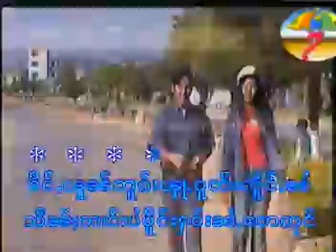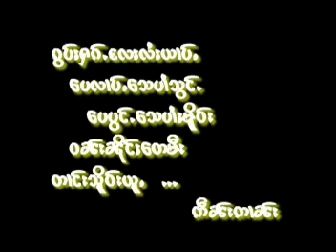ไมอย่าแหนง - จายขุนที / မ်ႂးယႃႇၼႅင် - ၸႆၢးၶုၼ်ထီး [MUSIC VIDEO]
ၵႂၢမ်း  -  မ်ႂးယႃႇၼႅင်
ႁွင်ႉ   -  ၸႆၢးၶုၼ်ထီး
တႅမ်ႈ -  ၸႆၢးၶုၼ်ထီး
ၶႅပ်ႈၵႂၢမ်း - ၵၢဝ်ႇထိုင်ၼမ်ႉၶူင်း

เพลง  : ไมอย่าแหนง
ศิลปิน : จายขุนที
คำร้อง : จายขุนที
อัลบั้ม : ก่าวถึงน้ำคง

5 หลีคืนป่อกมาอยู่หลอยแหลง - จายขุนที
8 จาดไหน้่อ่ำทบ ให้ทบจาดเต๋มา  จายพ้อมแสงเมือง
9 คัดแฮงให้ถึงตี่ - จายพ้อมแสงเมือง
10 น้องหลีป่องใจ๋ - จายพ้อมแสงเมือง

แท็ก.
เพลงไทยใหญ่,
shansong, shanmusic,